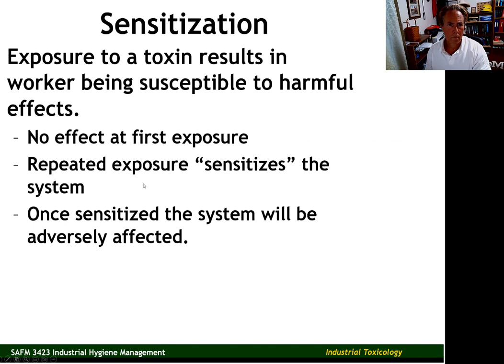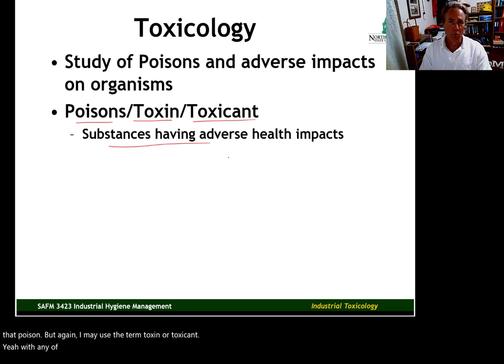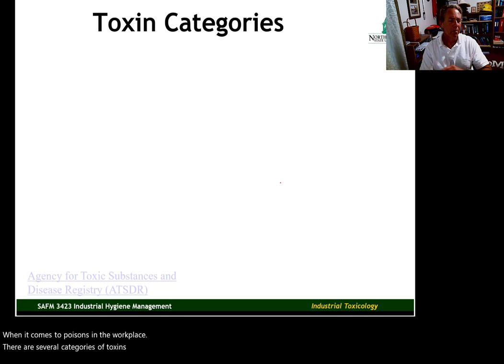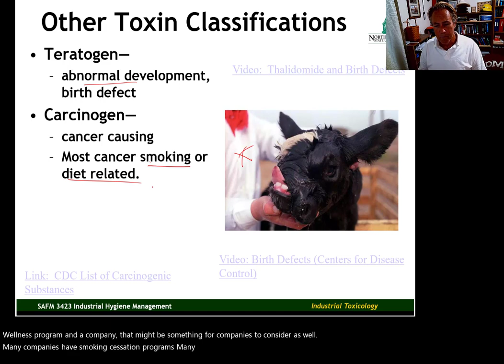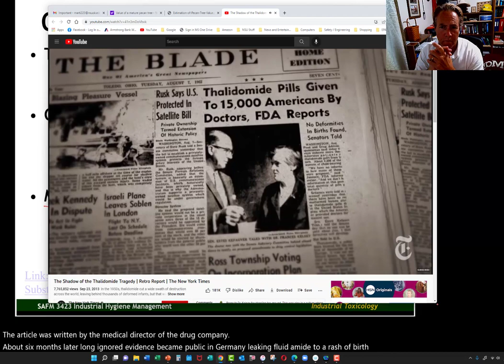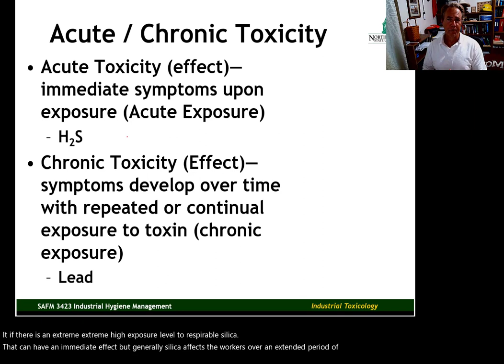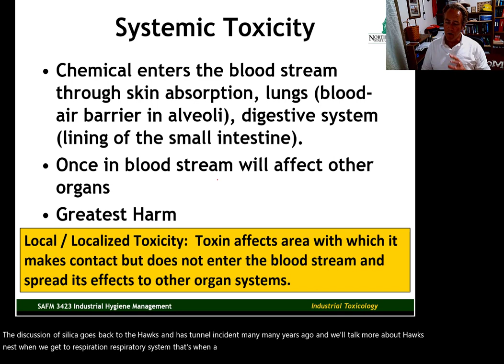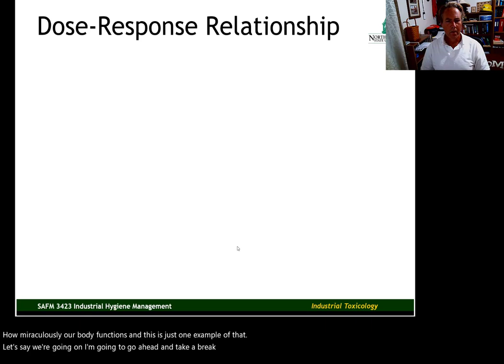U2V1 Industrial Toxicology Part 1 SAFM 3423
A brief overview of Industrial Toxicology--Part 1.  Additional coverage in Part 2.
Song:  Turtles All the Way Down
Year: 2014
Artist:  Sturgill Simpson
Album:  Metamodern Sounds in Country Music